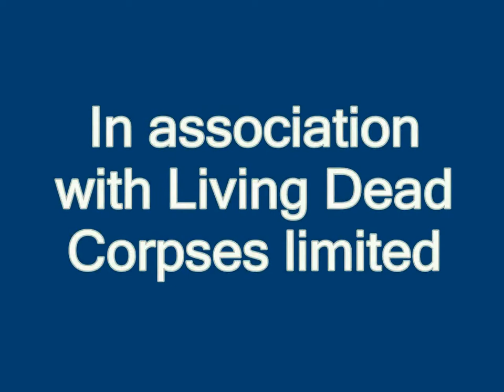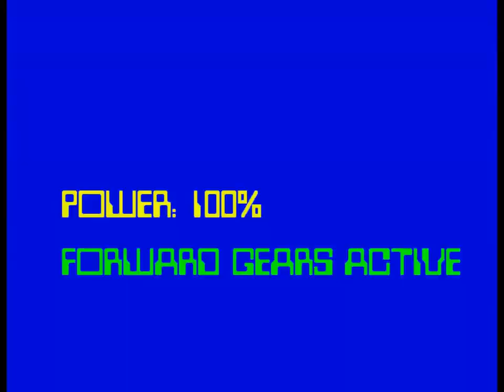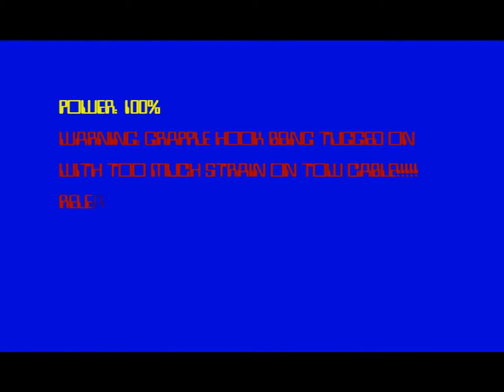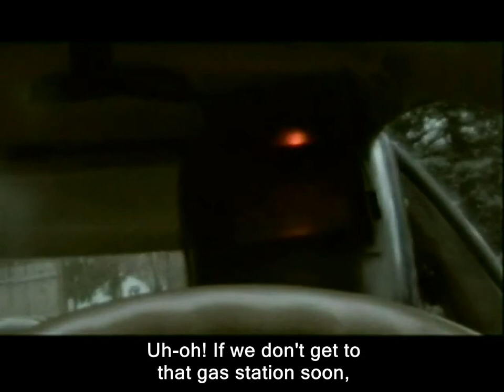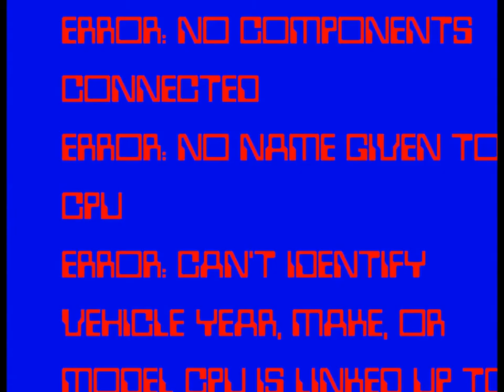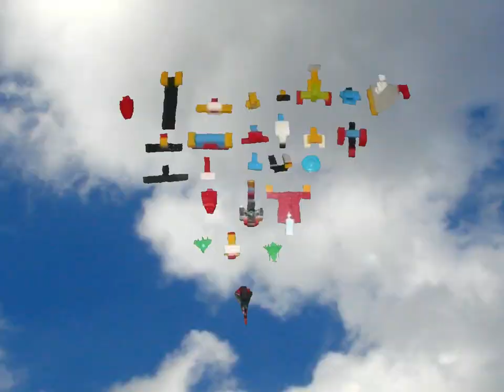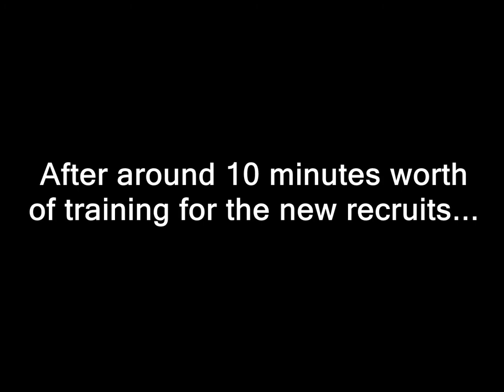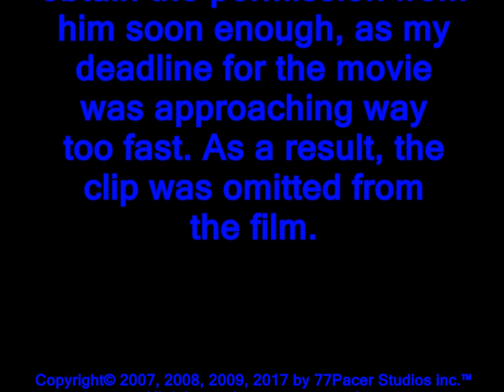Return of the Black Thrasher:The Movie(2009)(Improved Edition) | 77Pacer Main Adventure Series Ep.5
0:01 - Intro/Black Thrasher's resurrection.
7:40 - Black Thrasher reactivates and steals SCOH.
15:37 - Danno and SPFT vs. SCOH and Black Thrasher.
23:36 - Taking matters into the skies.
32:49 - Unauthorized Space Shuttle Usage.
37:45 - Attack Plan B/SCOH's defeat/Black Thrashers's enlargement
47:36 - Aerial Combat/Super Black Thrasher!!/Thrasher Siblings reunion.
54:22 - The Final Battle.
59:15 - Thrashers are defeated/Reward from Shelton Mayor Lauretti/Ending Credits.
Hello ladies and gentlemen, here's my latest full-length movie, a new and reworked version of my 2009 classic, "Return of the Black Thrasher: The Movie"!! Today (Saturday, November 18, 2017) marks the 10 year anniversary of the day the first video of the original 2007 Black Thrasher Trilogy was uploaded to YouTube in 2007! This new version has some new stuff added, but some outdated content was either deleted or replaced with something more modern. The engine sounds of the SpyPacer 5000 (the RC Pacer car in this video, the car that I drive, NOT the one the Black Thrasher drives!!) were that of the PC Game "Driver: You Are The Wheelman", but in this brand new version, those sounds were replaced with those of the Panoz GTR-1 Race Car from another PC Game I have: "Midtown Madness 1". There are many other things that have been added, some of which I could NEVER do when I originally created this movie, not with Windows Movie Maker that I was using back in 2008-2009. Better yet, I STILL have the original master tapes for this movie, and it felt like I was reliving the creation of the original!! Think you can spot ALL of the changes from the original?

freemovieswatchonline 2017,
freemovieswatchonline 2018,
freemovieswatchonline 2019,
south indian movie 2018,
full length movies,
south movies,
classic adult movies,
free movie on youtube,
tbn movies,
horror movies full movies,
free movies,
waterworld 1995 full movie,
born of hope,
full movie,
the truth 2010 full movie,
2009 full movie,
2017 full movie,
2018 full movie,
2019 full movie,
2009 full movies,
2017 full movies,
2018 full movies,
2019 full movies,
movies 2017,
the adventure of the black stallion,
thrasher movie,
kl gangster 2 full movie,
kl gangster 2 full movie part 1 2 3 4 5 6,
evil thrasher,
freemovieswatchonline,
telugu full length movies,
thrasher 2017,
trasher 2017,
five feet apart full length movie,
amc pacer,
kl gangster 1 full movie,
kl gangster 2 full movie malaysia,
film gangster malaysia full movie,
the king of the drift (2018) full movie subtitle indonesia,
full movie free online,
full movie online free,
movie english subtitles,
full free movie,
free full movie online,
full free movie online,
movie full,
movie with english subtitles,
1977 amc pacer,
amc stock,